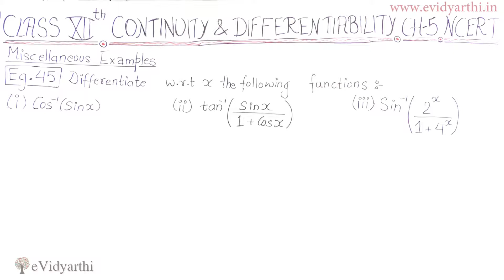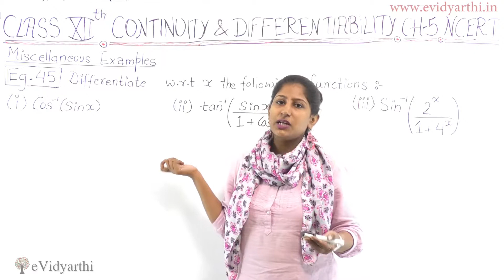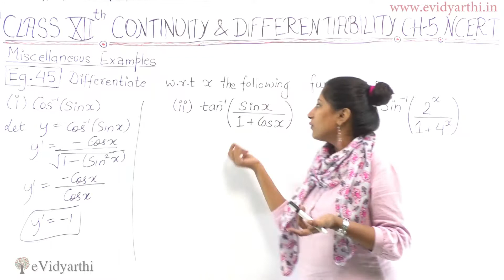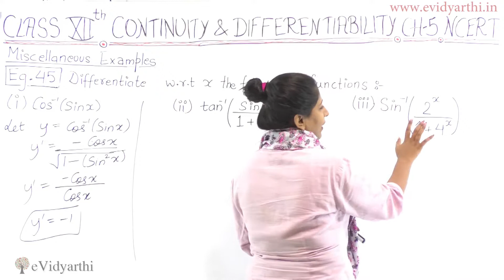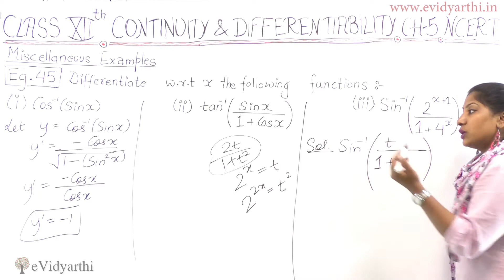Misc Eg. 45, Continuity and Differentiability, NCERT Class 12th Maths Solutions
Continuity and Differentiability  - Solution for Example 45 Class 12th mathematics, Chapter 5 "Continuity and Differentiability" NCERT solutions for Class 12th Maths from evidyarthi.in